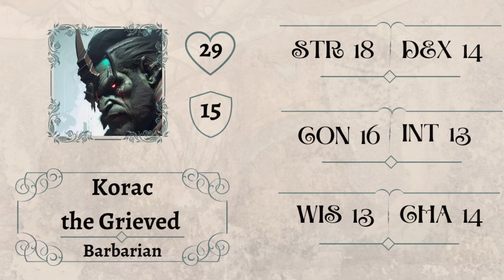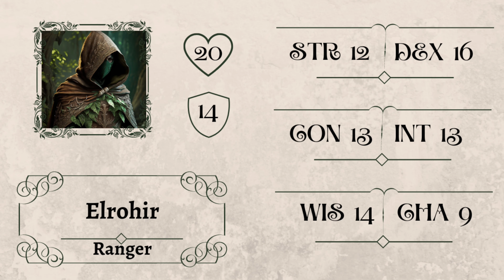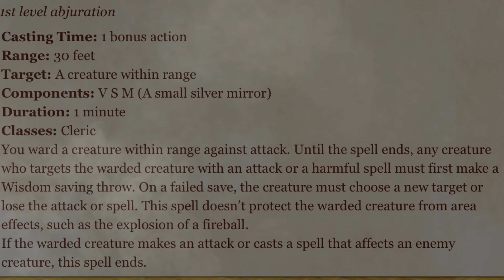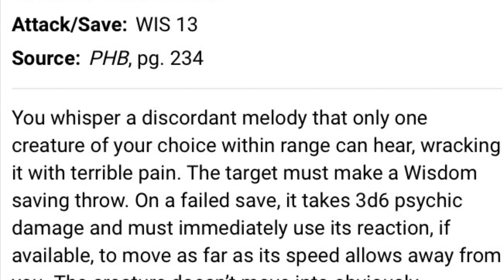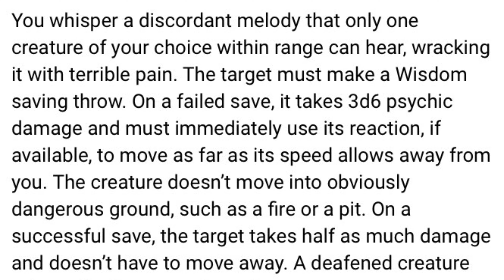Sunless Citadel Campaign Episode 8 | Hot As Fire, Cold As Ice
A recap of our adventures to the Sunless Citadel from the last session.

I am Talia Shimmersong, a half elven Bard, and I’m recounting the tales of my adventures with my companions, Tethlis Landregan, Elrohir, Korac the Grieved and Gergus Bronzeye.